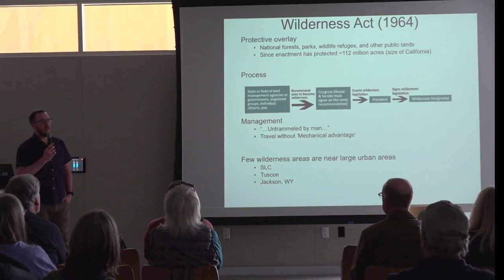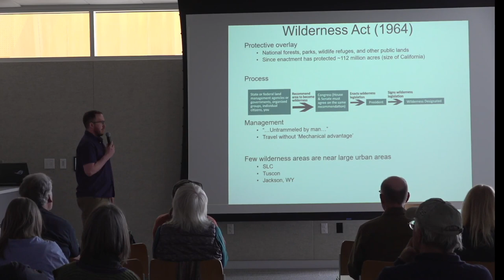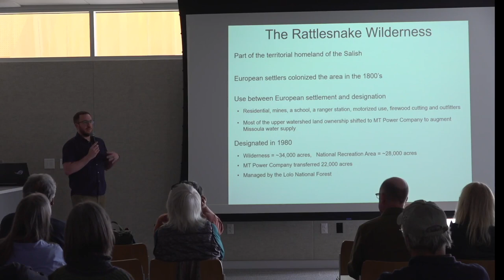Rattlesnake Stories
"History of the Rattlesnake Wilderness Designation" with Steve Woodruff and former US Congressman Pat Williams. Not many cities are blessed with a wilderness area in their backyard.
How was the Rattlesnake Wilderness conceived, born, and designated? It didn't just happen! In the second in our series, sponsored by the Rattlesnake Creek Watershed Group, Woodruff chats with former US Congressman Pat Williams about his experience stewarding the legislation that created the Rattlesnake Wilderness into law (2023).